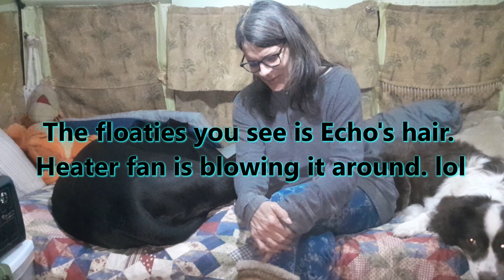1600 Mile Journey Day 4 Snow Oh No!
1600 mile journey, day 3, waiting for the snow to pass. There's no way I'm driving my home thru a snowy pass. How long should I wait? Will it just keep snowing? Where will I wait this out? The change of route added 100 miles to the trip.